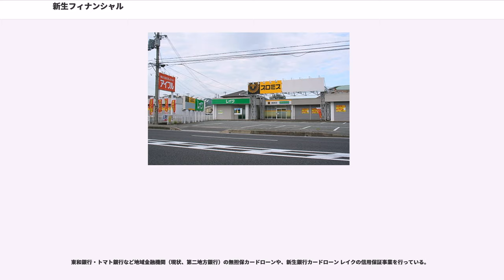新生フィナンシャル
新生フィナンシャル株式会社（しんせいフィナンシャル、Shinsei Financial Co., Ltd.）は、消費者金融（パーソナルローン）「レイクALSA」のサービスと、「新生銀行カードローン レイク」などの信用保証業務を行う株式会社新生銀行の子会社、貸金業者。

GEコンシューマー・ファイナンス株式会社（GECF）として、米GE (General Electric Company)の金融部門であるGEキャピタルを通じて日本に於ける信販・消費者金融事業を展開していたが、貸金業法改正に伴う金利引き下げや過払い金返還請求訴訟が相次ぐために収益性が悪化している同事業からの撤退を決め、規模を拡大し収益力向上を目指す新生銀行に同社を売却。2008年9月22日に新生銀行の子会社となり、2009年4月に新生フィナンシャル株式会社と商号変更している。

前身から引き継いだ「レイク」ブランド（2011年9月30日限りで終了）で、消費者金融（同社では「パーソナルローン」部門とする）の新規募集を行っていた。また、2005年からはGE Moneyという本家のブランドでローンカードの「GE Moneyのカードローン」等を展開したが、2年足らずの2006年12月25日を以て新規の申込受付を停止した。その他クレジットカードや住宅ローンの事業は、2009年2月に撤退した。

2011年11月からOpenOfficeの本格運用を開始した。全社標準オフィス・ソフトとして利用されている。

2011年10月1日に、「レイク」として行っている消費者金融事業の店舗・自動契約機などの営業資産を、親会社の新生銀行へ事業譲渡し、同日新規契約分から「新生銀行カードローン レイク」という同社カードローンの一商品として事業展開することとなった。消費者金融会社の商標・営業網を、銀行が直接譲り受けて直轄事業とするのは、楽天クレジットのローンカードをイーバンク銀行へ譲渡する例に次いで2例目であるが、店舗ごと譲渡する例は初となる。なお、新生銀行は、既にアプラスの信用保証による「新生銀行スマートカードローン」を同行パワーフレックス口座保有者向けに展開しているが、同年9月13日から新規契約を停止している。

新生フィナンシャルは、新規営業の譲渡以降、信用保証事業、及び既存債権に関する営業に特化した。2011年9月30日までに「レイク」ブランドで新生フィナンシャルと契約した者は新生銀行へは移管されず、「新生フィナンシャル カードローン」（レイクの商標が消滅）として、従来通り契約が継続する。また、保証事業として2011年からトマト銀行・東和銀行など地域金融機関の無担保カードローン商品の保証・審査業務の委託を受任し、次いで同年10月から「新生銀行カードローン レイク」の保証・審査業務を引き受けている。

2018年4月、新生銀行が「新生銀行カードローン レイク」の新規契約を終了したことに伴い、「新生フィナンシャル カードローン」の商品名を「レイクALSA」に改め、同時に新規契約の受付を再開、2011年の「レイク」ブランド委譲前の状態に復した。

1998年1月に買収したコーエークレジット、同年11月に営業譲受を受けた株式会社レイク（本社:大阪市）の事業を統合し、消費者金融としてのレイクを構成している。事業規模としては消費者金融連絡会メンバーで大手6社（武富士・アコム・プロミス・アイフル・レイク・三洋信販）の一角であったが、2003年に脱退している（消費者金融連絡会メンバーは残りの大手5社となり2009年に活動停止）。

なお、商標名としては株式会社レイク時代から「ほのぼのレイク」ブランドでCM・店舗展開を行っていたが、2006年秋（10月頃）からは「ほのぼの」（※心が和むさまを意味する）の文字が取り除かれた。同時期以降に展開した店舗およびそれ以前から営業している店舗の大半は、「レイク」となった。

2009年11月26日より子会社におくシンキのNO LOANカードの新規申込手続きを自動契約機で取扱開始し、2010年までにシンキの自動契約機とATMコーナーは撤廃された。2011年10月1日に「レイク」の商標と自動契約コーナーの店舗網を親会社の新生銀行に譲渡。9月30日までに新生フィナンシャルの「レイク」として契約した者は「新生フィナンシャル カードローン」となり、既存契約の維持・管理を行っている。この施策により10月1日以降は新生...